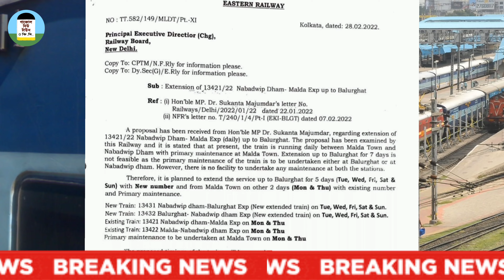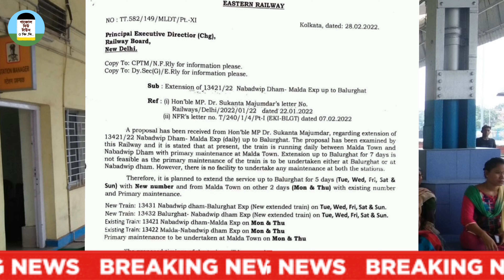মালদা নয় বালুরঘাট পর্যন্ত চলবে এই ট্রেন | Nabadwip dham Balurghat train new timetable